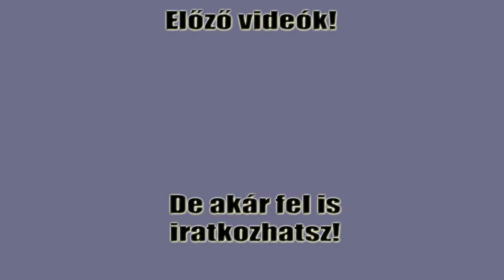Stone Age Wars #01 | Jancsi és Juliska kőkori kalandjai (Friss Játék)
Belevágunk egy nagyszabású kalandba a kőkorszakban. Gyere és kövesd te is mi történik ittenék...